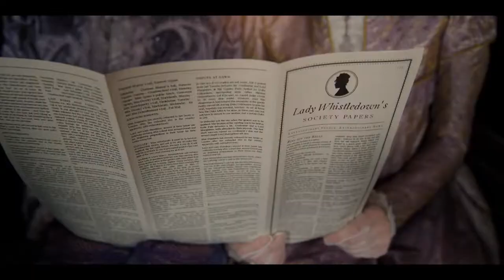My Bridgerton Score Competition, Composed By Jhonatan Faria